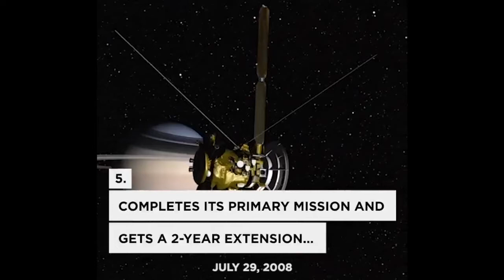Cassini: The Journey October 15, 1997 September 15, 2017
वॉशिंग्टन : अमेरिकेची अंतराळ संशोधन संस्था नॅशनल एरोनॉटिक्स अॅण्ड अॅडमिनिस्ट्रेशन (NASA) चे ‘कॅसिनी’ हे अंतराळ संशोधन यान शुक्रवार दि. १५ सप्टेंबर २०१७ रोजी शनी ग्रहाजवळ त्याच्या नियोजानेप्रमाणे नष्ट झाले. भारतीय वेळेनुसार, संध्याकाळी 5.25 वाजता हे यान शनी ग्रहाजवळ नष्ट झाले.